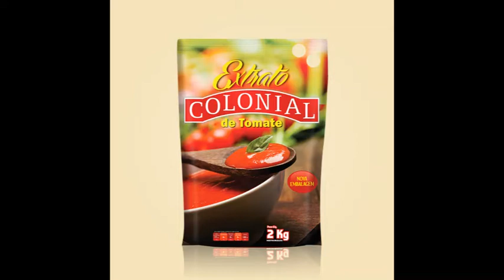EXTRATO DE TOMATE SACHÊ 2 KG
Ingredientes: Tomate, açúcar e sal.
Embalagem / peso líquido: Caixa c/ 06 unidades / 12 kg
Embalagem / peso bruto: 13,00 kg
Dimensões caixa (C/L/A): 390 x 300 x 165mm
Pallet: 56 caixas
Empilhamento máximo: 7 caixas
Códigos de barras:
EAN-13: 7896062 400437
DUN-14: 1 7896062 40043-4